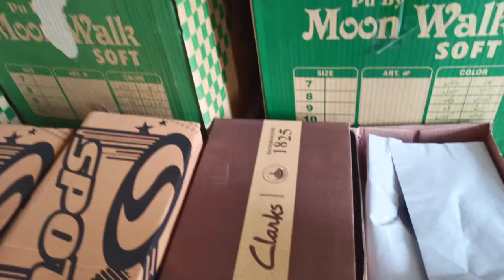kito sandal made in in Pakistan | Kito Sandals buy online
They deal only original kito Footwear Retail/ wholesale/ and Online
They have the largest Online network in Pakistan.order now whatsapp number 0 fashion shoes almas boy brand branded comfortable online sandal fancy design formal silliper foot footwearkito pakistan kito footwear kito sandals new design 2023 kito sandals buy online branded footwear imparted sandals 100 original kito dealer branded gents sandals kito importer waterproof branded sleeper and sandals wholesale market origional leather shoes shoes shoes for men sandals sports shoes flat sandals formal shoes for men mens shoes boat shoes made in pakistan brand almas khan made in pakistan made by pakistan product unboxing